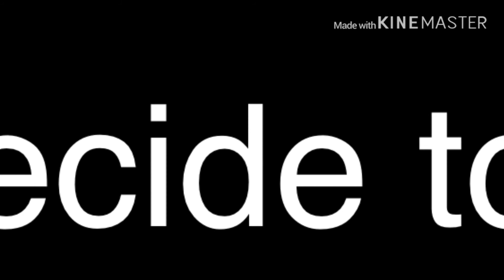No more Marks to rewind Ep1